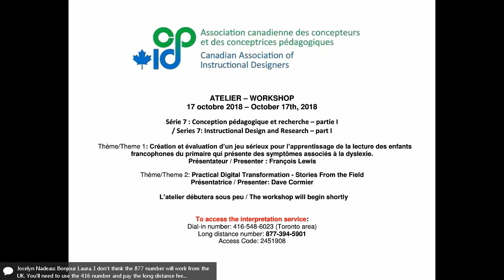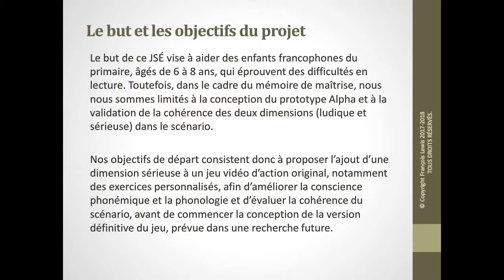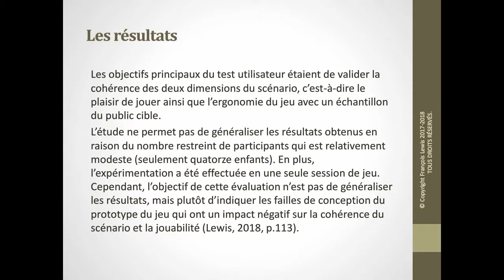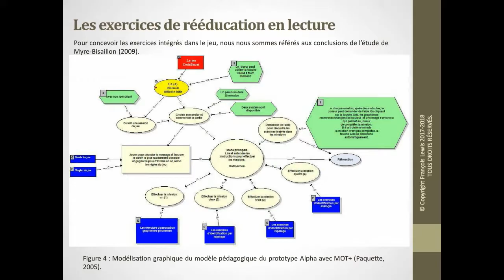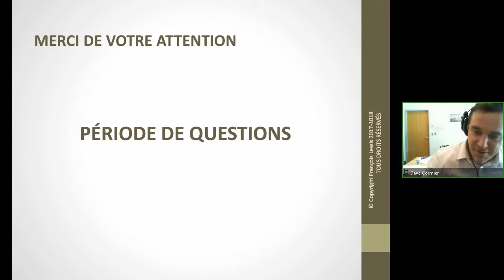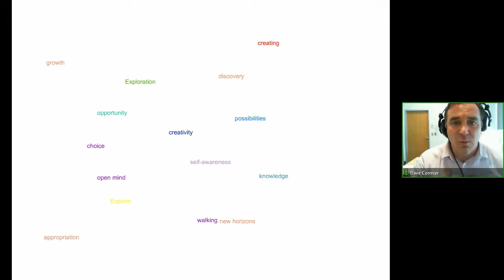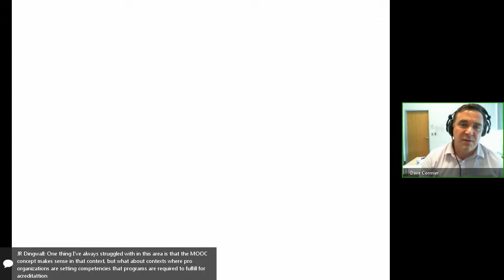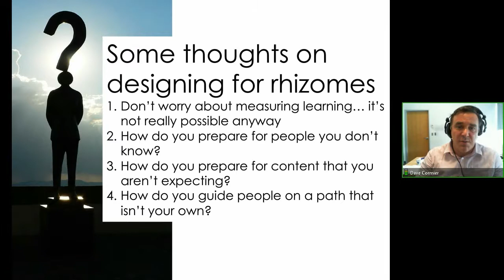Instructional Design and Research – part I / Conception pédagogique et recherche – partie I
Series 7: Instructional Design and Research
Presenters were invited to address the topic of academic research in the field of instructional design from different perspectives. What are researchers working on right now? What is the need for research in instructional design? How can research improve the practice of the designer? Are research findings used in the regular work of instructional designers? Who does research in instructional design? Electronic tools have evolved very quickly, so how can the field of research follow the rapid movement in the field of instructional design?

Série 7 : Conception pédagogique et recherche.
Pour la série 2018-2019 les présentatrices et les présentateurs ont été invités aborder le sujet de la recherche universitaire dans le domaine de la conception pédagogique sous différents angles. À quoi travaillent les chercheurs en ce moment? Quel est le besoin de recherche en matière de conception pédagogique? Comment la recherche peut-elle améliorer la pratique du concepteur ou de la conceptrice? Est-ce que les résultats de recherche sont utilisés dans le travail régulier des concepteurs et des conceptrices pédagogiques? Qui fait des recherches en conception pédagogique? Les outils électroniques ont évolué très rapidement, comment le domaine de la recherche peut-elle suivre le mouvement rapide du domaine du design pédagogique?

Thème 1 - Création et évaluation d’un jeu sérieux pour l’apprentissage de la lecture des enfants francophones du primaire qui présente des symptômes associés à la dyslexie. Présenté par François Lewis.

Theme 2: Practical Digital Transformation - Stories From the Field. Presented by Dave Cormier